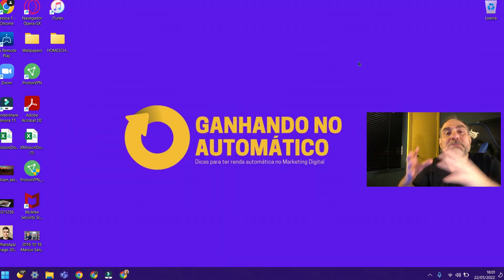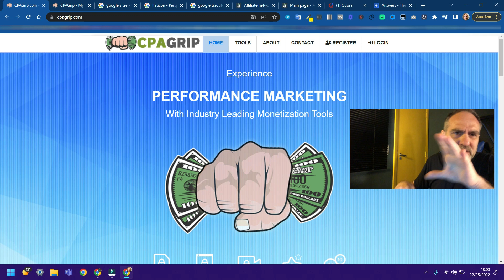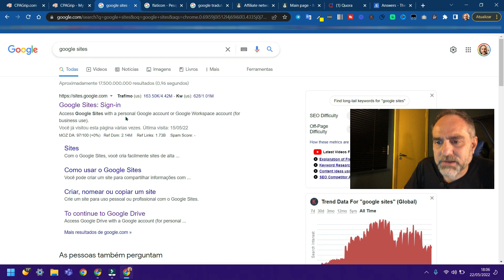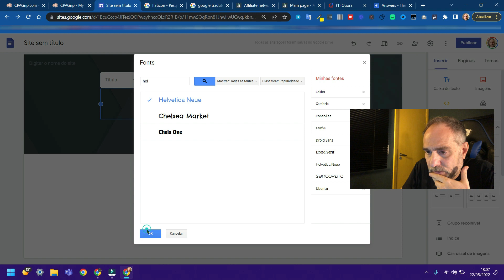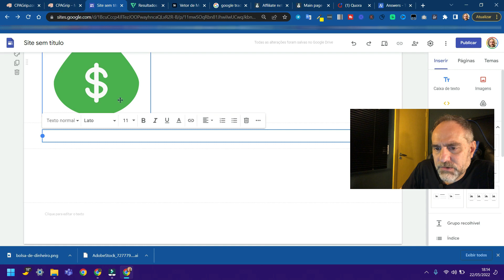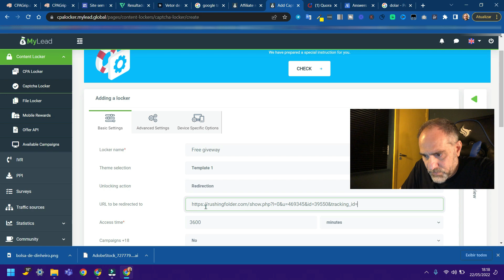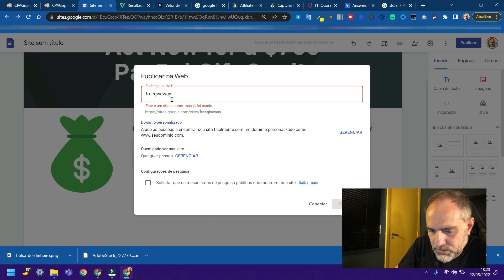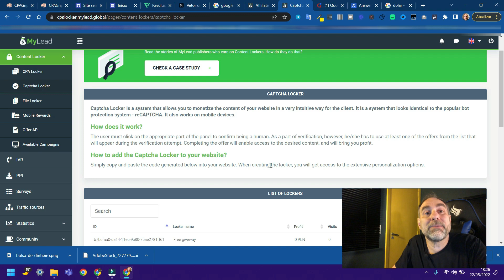Copie isso, ganhe mais de R$5000 por mês. Leva só 20 minutos. Ganhar por clique.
Clique nesse link abaixo e conheça o método do Samuel Bradoke, que eu uso para ganhar dinheiro no automático todos os dias!

Nesse vídeo você vai aprender a ganhar por clique mais de R$5000 por mês. Como? Copie isso que vou te mostrar. Talvez seja uma das melhores formas de ganhar dinheiro na internet em 2022.

✅ Veja outros 4 vídeos que podem ser úteis pra você:

 ⚡️ Novo! A Disney vai te pagar $134,68 todos os dias. Em dólar e no piloto automático. Dinheiro online
 ⚡️Incrível! Ganhe $34 por clique com método de 5 minutos. Fácil, sem vender nada! Ganhar online

 ⚡️ Clicar para ganhar $25 por minuto. Não precisa vender nada. Como ganhar dinheiro na internet

 ⚡️Como ganhar até $813 baixando gifs grátis. Faça quantas vezes quiser. Ganhar dinheiro online

⚡️ Descrição

Muita gente não sabe que dá pra ganhar um bom dinheiro online usando o Google Sites de graça e isso não é nada mal. Vou te mostrar nesse vídeo como ganhar mais de R$5000 com cliques em apenas 1 mês. Sem sair de casa, sem experiência, sem gastar, rápido e fácil. Uma espécie de empreendedorismo digital para iniciantes. Se você quer aprender como ganhar dinheiro online mais rápido do que imagina, fique até o final.

Mais de 5000 reais por mês, legal,né? Isso é o que o método desse vídeo tem o alto potencial de fazer. Você vai usar um link, as pessoas vão clicar, vão resolver um captcha e você vai colocar dólares no seu bolso. Simples assim. Mas como é possível ganhar dinheiro na internet assim? Assista esse vídeo inteiro.

Agora se você quer ir além e descobrir como ganhar dinheiro aqui na internet que pode mudar a sua vida e da sua família para sempre, escute essa dica: estude marketing digital, faça cursos online e comece a vender como afiliado para ver seus resultados escalarem muito rápido. Ensino isso no Ganhando no Automático.

⚠️  IMPORTANTE